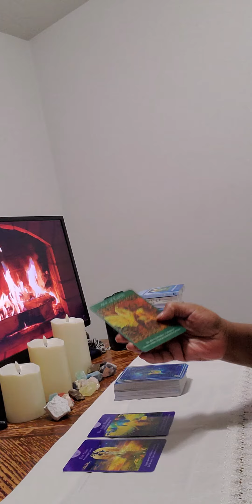🌹COLLECTIVE THE ENERGIES SURROUNDING YOU TODAY 😊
Collective the energies surrounding you today    @straightnochasertarot